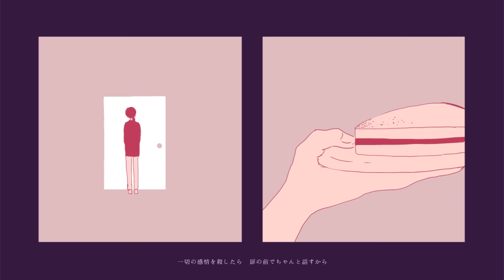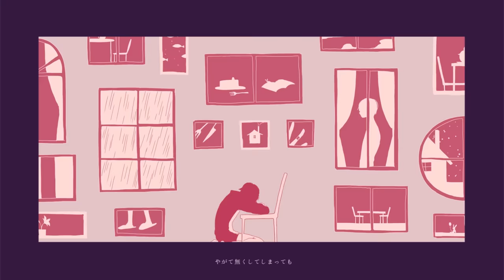有機酸/ewe「カトラリー」(self cover) MV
Hello! here's the Official Music Video of the song “カトラリー(cutlery)”

Music/Lyric/Arrangement/Vocal
有機酸 (uki3)

▲MV CREATOR
touyouigaku (main MV)